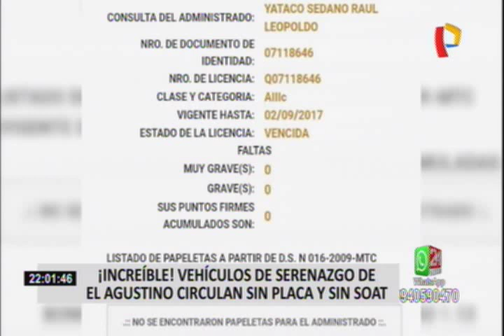Vehículos del municipio de El Agustino circulan sin placa y sin Soat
Sin placa y sin Soat, así circulan las camionetas de Serenazgo de El Agustino, una peligrosa situación que se repite a todas horas del día y en cualquier sector de este distrito.

En un rápido recorrido, se encontraron unidades en esa condición en las inmediaciones de la avenida Riva Agüero, en el cruce del jirón Áncash con Plácido Jiménez, etc.

El gerente de Seguridad Ciudadana intentó minimizar la denuncia argumentando que la inseguridad de su distrito los obliga a combatirla con todos los recursos que tienen a su alcance. Pero esta no es la única falta cometida por la administración del alcalde Víctor Salcedo.

Uno de sus serenos, Raúl Yataco Sedano, que manejaba con la licencia vencida de acuerdo al record de conductor del Ministerio de Transportes y Comunicaciones, chocó a un conductor e intentó darse a la fuga.

Graves denuncias que el burgomaestre de El Agustino debe solucionar de inmediato, antes de que ocurra una tragedia mayor.